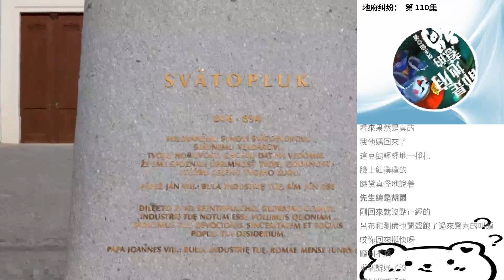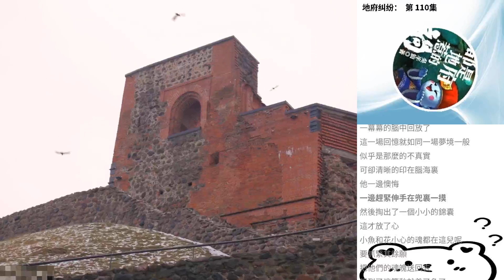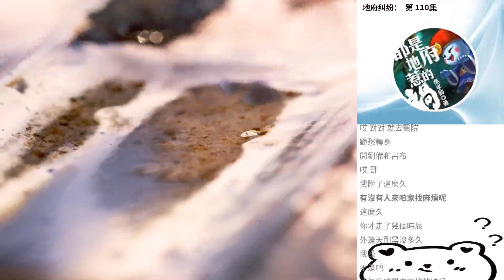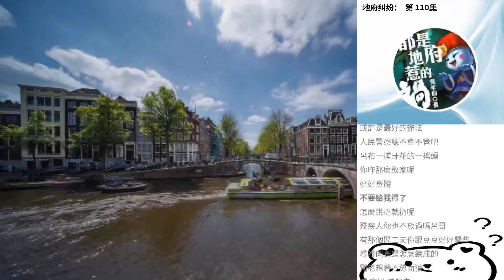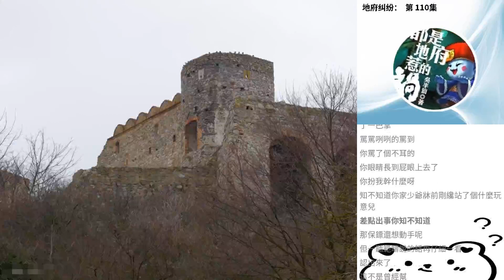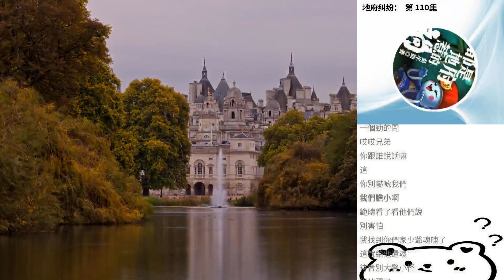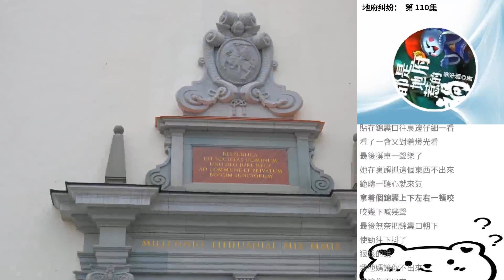地府糾紛： 第 110集